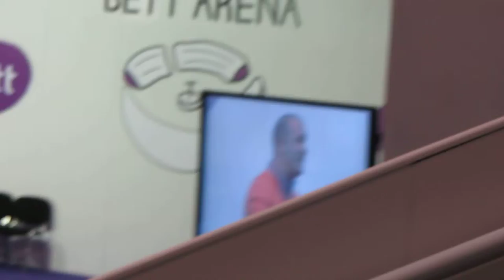BETT 2014 3º